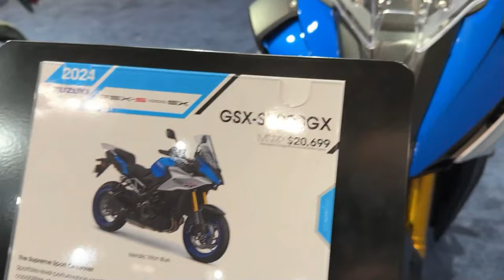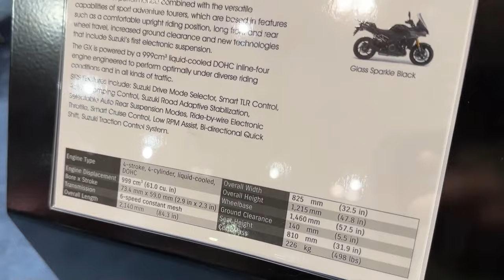2024 Suzuki GSX-S1000 GX Review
2024 suzuki GSX-S1000 GX Review @motoadv6305